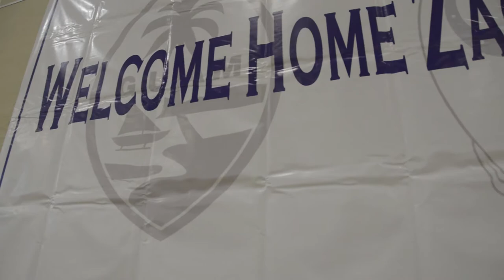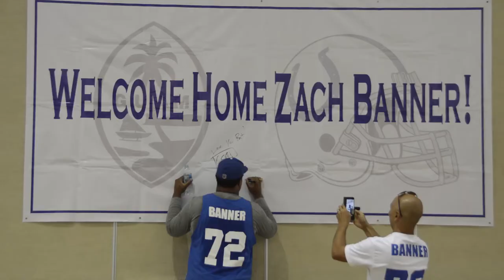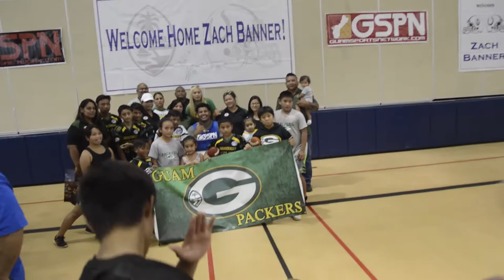Zach Banner Football Festival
Chamorro NFL Pro Zach Banner hosted the Football Festival at the Guam High campus over the weekend as part of his four-day homecoming.

Catch Zach's highlights from the event where he interacted with plenty of Guam's young football fans!